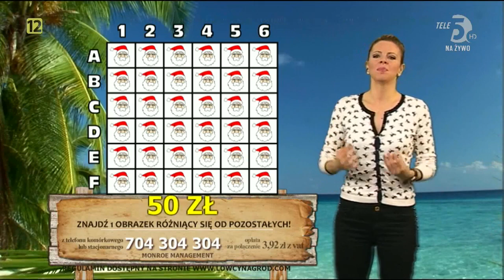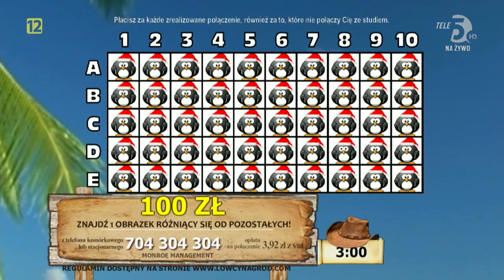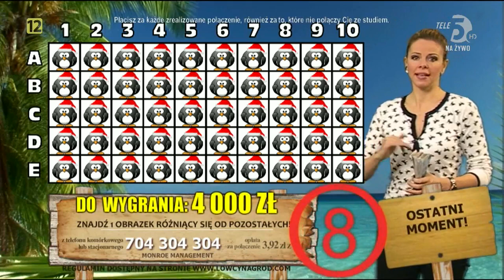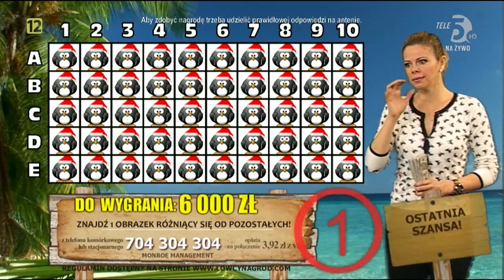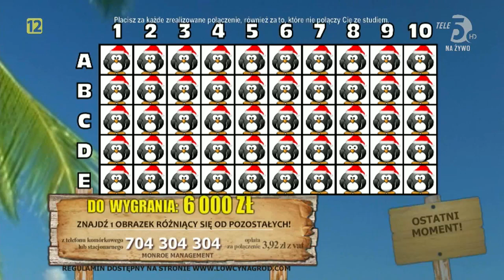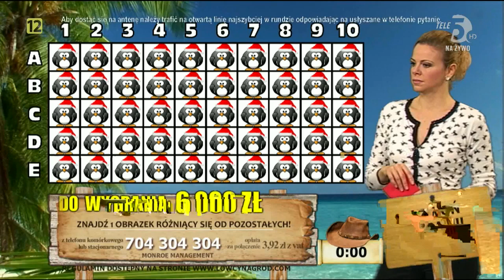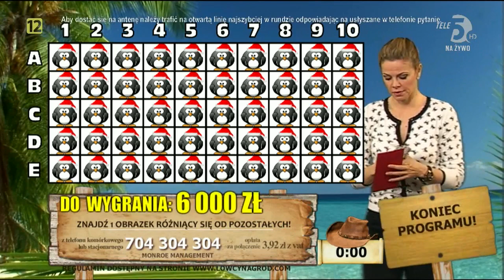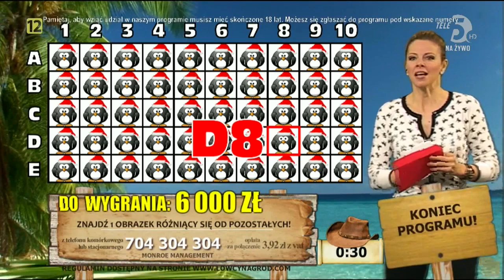Zagadkowa wyspa 09.12.2014 (Tele5)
❗ZAPRASZAMY OD PONIEDZIAŁKU DO PIĄTKU NA POWTÓRKI PROGRAMU "ZAGADKOWA WYSPA" ZE STACJI TELE 5 - GODZ. 11:30-12:30❗